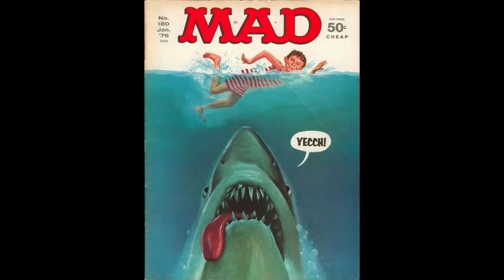Mr Jaws Jaws amv,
Song by Dickie Goodman.

Beaches closed NO Swimming!

but it's February...